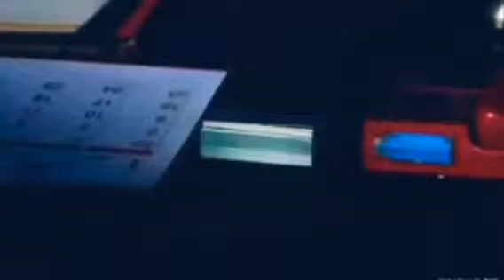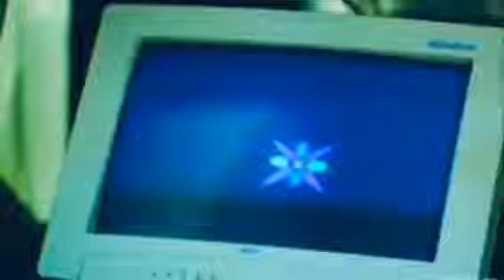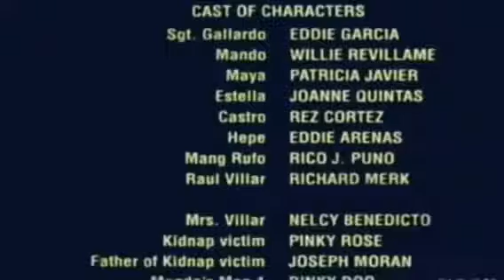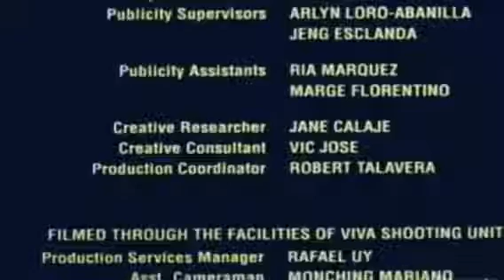matalino man ang matsing naiisahan din...eddie garcia and willie revillame